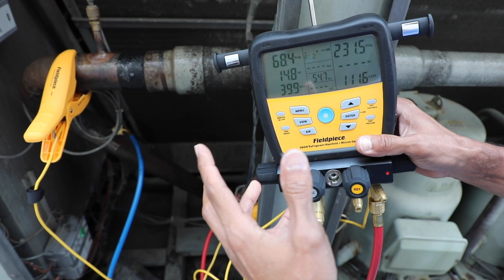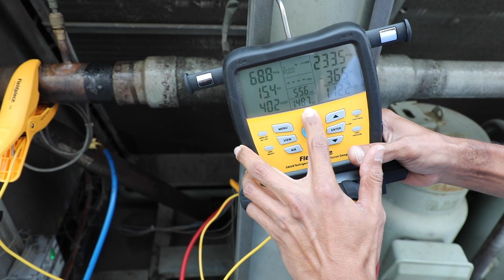TC48 - Large Pipe Clamps - On Site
See the new Large Pipe Clamps in action with Tony on location.

• Pipe Contact Surface Compatibility: Electrically conductive
• Pipe Size Compatibility: 3/4" to 4 1/8" (19.05mm to 104.78mm) OD
• Rapid Rail™ Sensor Technology thermocouple (nickel-chromium / nickel aluminum)
• Type K male mini-plug for a universal fit (TC48)
• Wireless Range: 350'+ (JL3LC)
• Measurement Range: -50°F to 257°F (-46°C to 125°C)
• Stabilizes in 3 seconds
• ±4°F (±2.2°C) thermocouple accuracy, only ±1.0°F (±0.6°C) after field calibration*
• Waterproof, rugged, and built to withstand the rigors of field use
• Meets California's Title 24 requirements